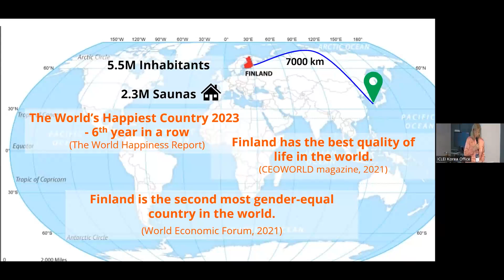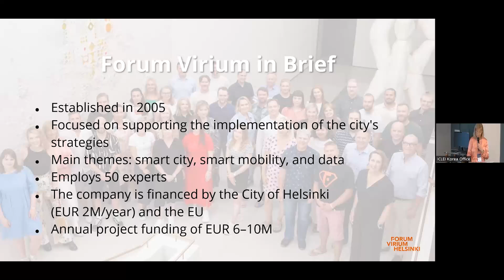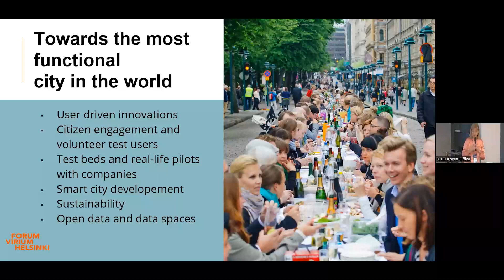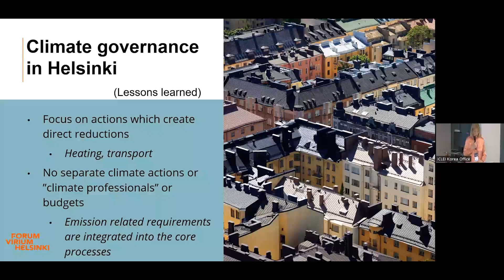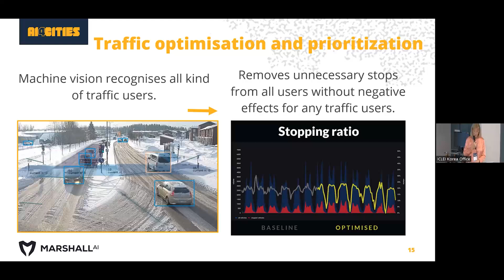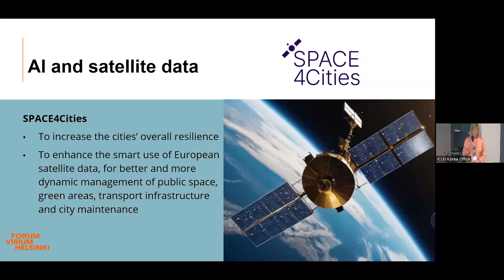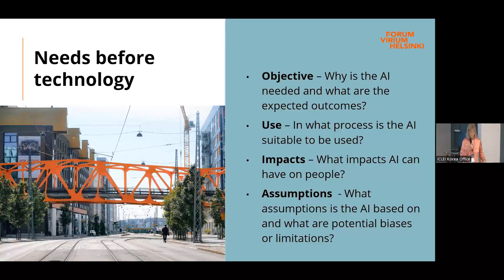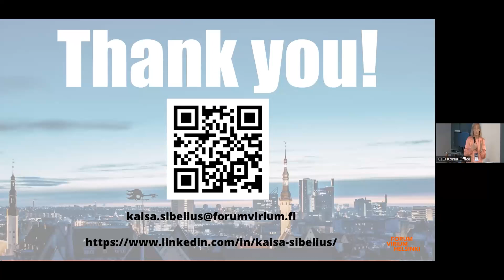[ICLEI KO Workshop: AI for Cities] Utilizing AI solutions for carbon neutrality in Helsinki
How cities can utilize AI solutions to achieve carbon neutrality in cooperation with citizens and companies
by Kaisa Sibelius, Senior Project Manager of AI4Cities PCP project, Forum Virium Helsinki